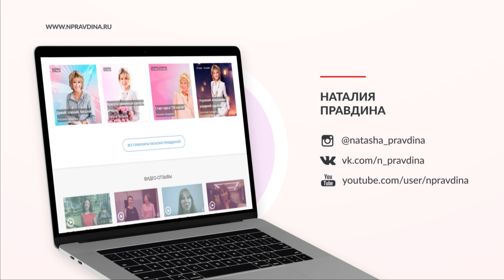ПРОВЕРЕННЫЙ новогодний ритуал на исполнение желаний. ЛУЧШЕЕ время загадать желание на новый год 2021